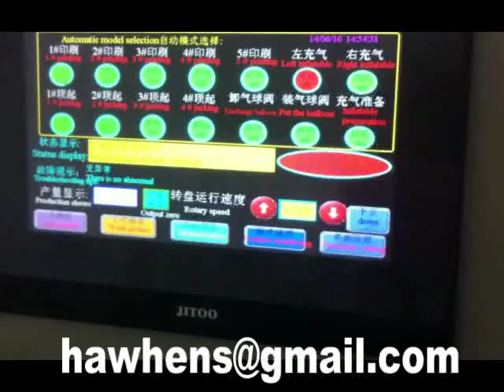Latex balloon printer-Balloon Screen Printing Machine 2 color 5 side